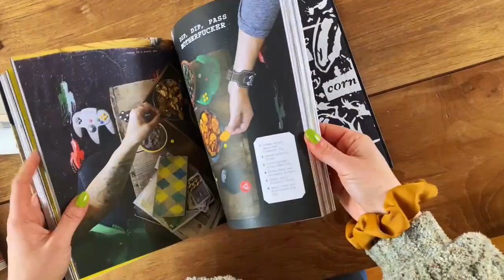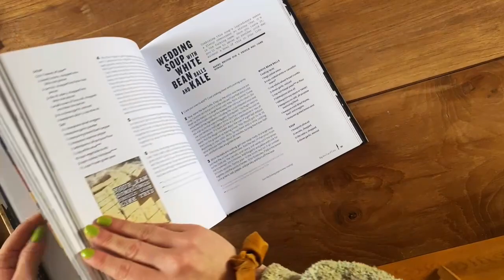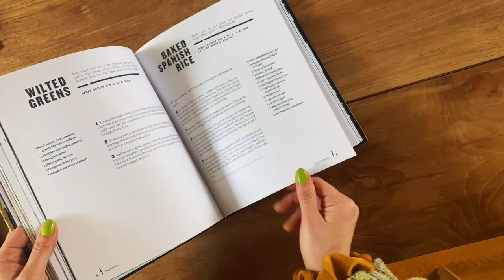Bad Manners (Thug Kitchen) - Cookbook Review